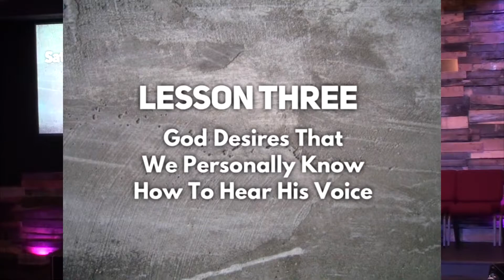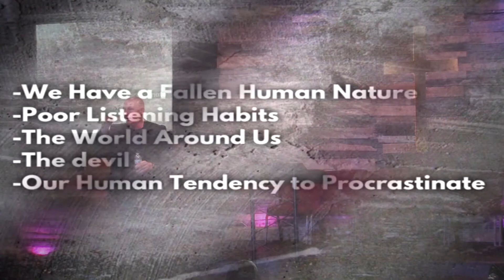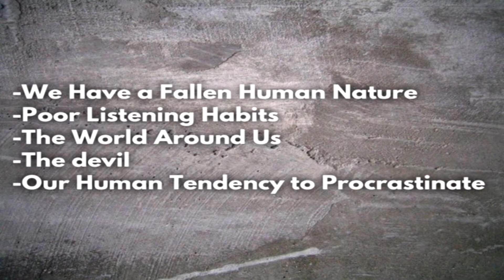For Those Who Have Ears To Hear - Week 6